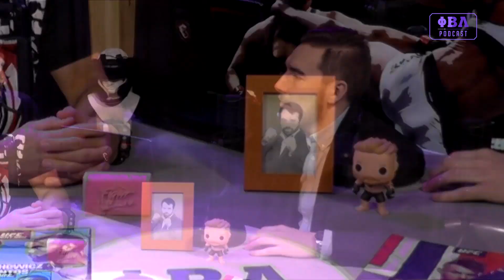Generación MMA x08 | UFC 235 ¡Menudo cartelón!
En el octavo programa de GeneraciónMMA la mesa analiza el súper cartel que tendrá UFC235.
Además 'Bala' nos presentará los campeonatos de Madrid que clasifican para el de España.
Por último hablaremos con nuestros 'Keyboard Warriors' para ver que se cuece por las redes.